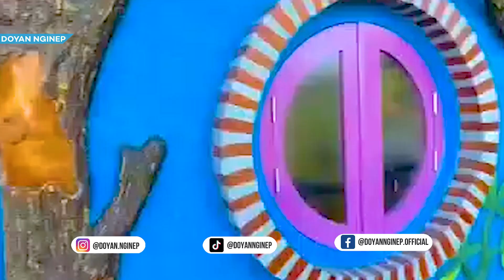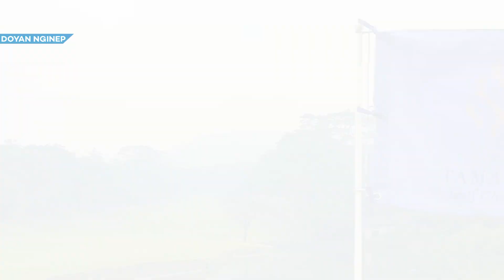10 Rekomendasi HOTEL MURAH TERBAIK DI PASURUAN 2024 - Ada Kolam Renang, Dekat Wisata Gunung Bromo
Rekomendasi Hotel Murah Terbaik di Pasuruan 2024. Buat Liburan Bareng Keluarga atau Nginep Bareng Temen. Mencari penginapan di Pasuruan saat berlibur dan urusan kerja, biasanya kamu akan Pesan Villa di Pasuruan yang dekat dengan moda transportasi umum. Seperti suran Hotel murah di Pasuruan, dekat stasiun atau penginapan murah dekat Alun Alun, Atau Hotel Yang Dekat Dengan Tempat Wisata, Berbagai jenis penginapan bisa kamu pilih mulai dari Villa di Pasuruan,Hotel Terbaik di Pasuruan, Pusat Perbelanjaan di Pasuruan, Berikut rekomendasi dari Doyan Nginep.

2. Surya Hotel & Cottages Prigen
4. Taman Dayu Golf Club & Resort
5. Hotel Nature Bromo & Resort
10. Daroessalam Syariah Heritage Hotel

Timeline:
00:00 Rekomendasi Hotel Murah Terbaik di Pasuruan 2024
01:03 Ascent Premiere Pasuruan
02:04 Hotel Murah Pasuruan Surya Hotel & Cottages Prigen
03:07 Royal Senyiur Hotel
04:07 Hotel Murah Terbaik Di Pasuruan Taman Dayu Golf Club & Resort
05:12 Hotel Nature Bromo & Resort
06:13 Hotel Pasuruan Murah Lereng Bromo Hotel
07:09 Inna Tretes Hotel
08:11 Hotel Murah Pasuruan Ada Kolam Renang Pines Garden Resort
09:18 BJ Perdana Hotel
10:18 Daroessalam Syariah Heritage Hotel
11:18 Kesimpulan